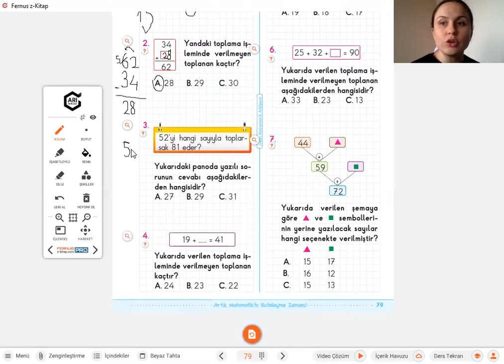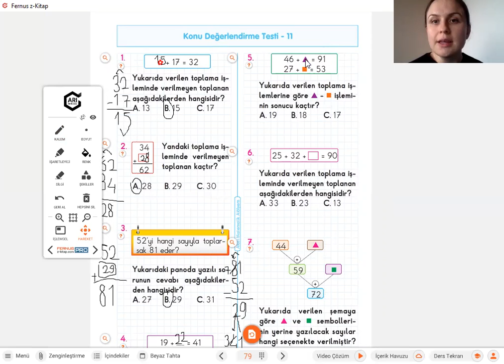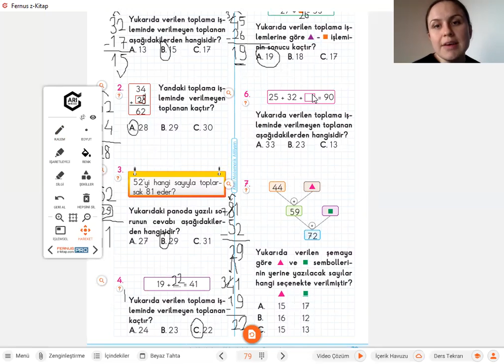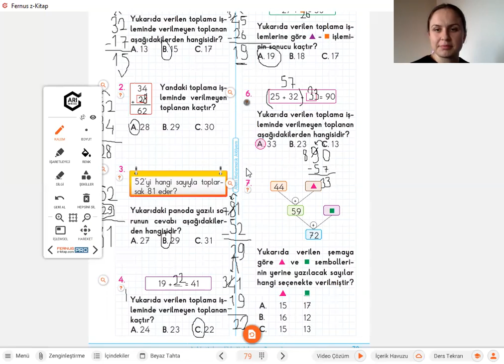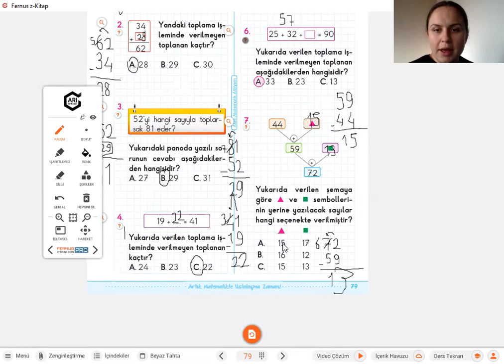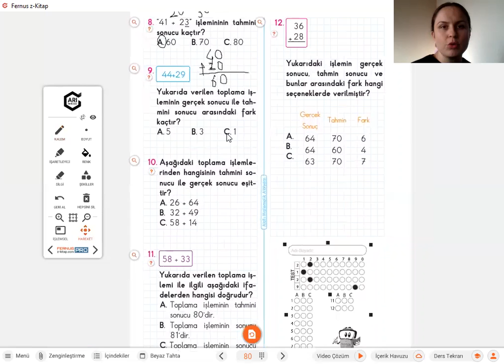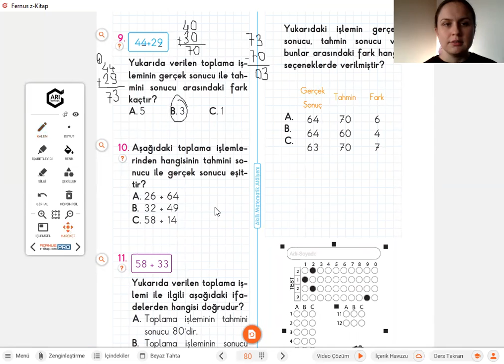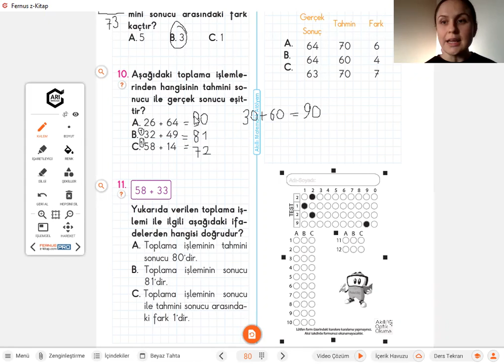4 Ocak 2021 2B Sınıfı Matematik Ödevi